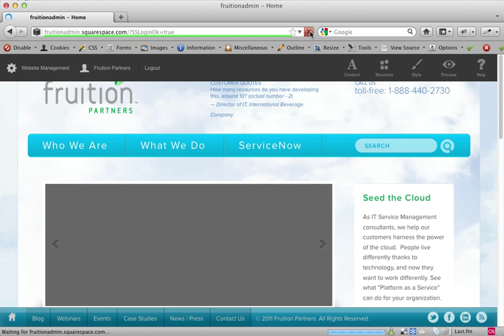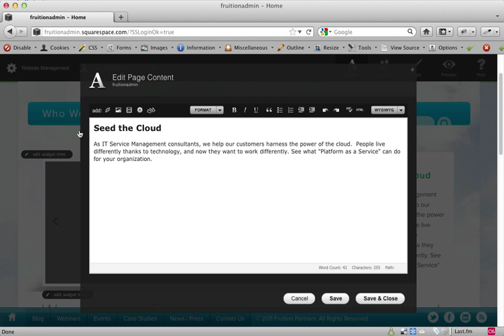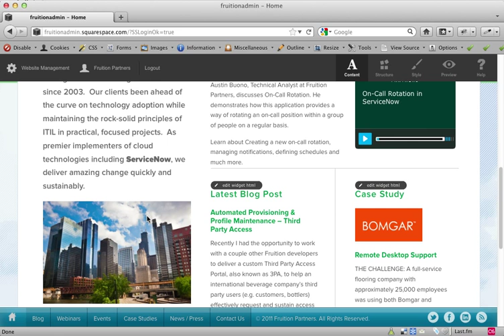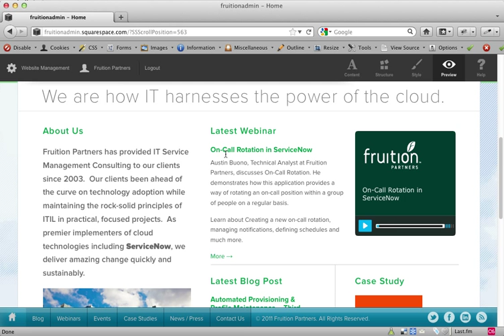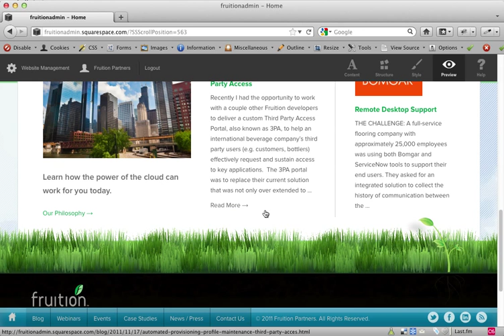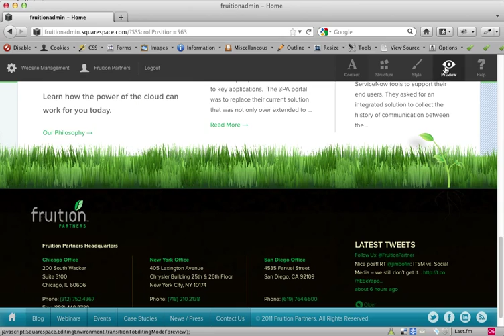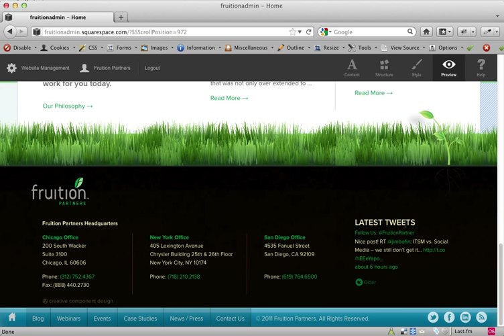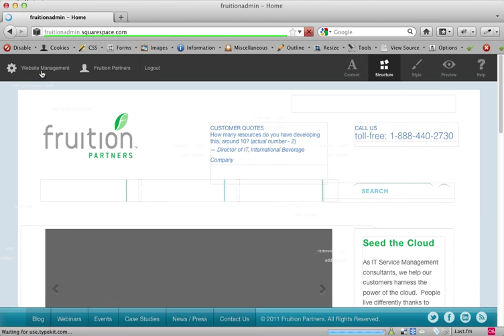Editing Your Squarespace Homepage Elements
When building a custom template on Squarespace, all homepage content areas that I use (for example) will be built using positioned Squarespace HTML Widgets.  What this means is— any area that requires manual edits will be managed using core Squarespace components.

In this video, I walk (the client) through instructions on how to edit their homepage elements. It will give you an idea that while the backend is quite complex, everything is quite-easy to edit when complete.